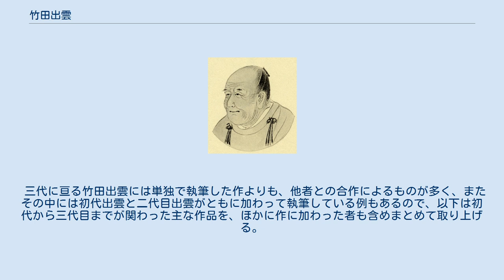竹田出雲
竹田 出雲（たけだ いずも）とは、江戸時代の浄瑠璃作者。
また三代に亘って竹本座の座本（興行責任者）にもなった。
 初代竹田出雲肖像。
『国文学名家肖像集』より。
 生年不詳 - 延享4年6月4日（1747年7月11日） 通称を「元祖出雲」と呼ばれる。
俳号を千前軒奚疑と号した。
 父は初代竹田近江、兄は二代目近江。
宝永2年（1705年）に引退していた竹本義太夫を舞台復帰させ、義太夫から竹本座の座本を譲り受け座本に就任、顔見世興行では座付作者の近松門左衛門と組んで『用明天王職人鑑』を上演し、正徳5年（1715年）には「国性爺合戦」を17ヶ月間連続で上演する大成功を収める。
後に自身も近松に師事して浄瑠璃の執筆を手がけるようになる。
初の執筆は享保8年（1723年）初演の合作『大塔宮曦鎧』。
翌年の享保9年には『諸葛孔明鼎軍談』をひとりで書き上演される。
 当時の評判記には「名人 極上上吉 竹田出雲、ぷつぷつと智恵の吹出雲」の評価を受ける。
寛保元年（1741年）には息子の三代目近江の付き添いで江戸に下り、二代目市川團十郎と親交を持った。
 最終作は『菅原伝授手習鑑』。
初代出雲が単独で執筆した作品は10編程度で、合作を含めると30編を超える。
墓所は大阪生玉の青蓮寺。
なお竹田出雲の名については、初代近江が竹田出雲を名乗っていたことがあり、またほかにも一族で竹田出雲を名乗っていた者がいたともいわれるが、現在では初代近江の次男にして竹本座の座本であったこの人物を初代竹田出雲としている。
 元禄4年（1691年） - 宝暦6年11月4日（1756年11月25日） 通称を「親方出雲」と呼ばれる。
初代の実子で名は清定。
のちに浄瑠璃作者の名として竹田外記とも称した。
延享4年、父出雲の死去により初代竹田小出雲から二代目出雲を襲名し竹本座の座本となる。
ただし延享4年以前にすでに竹田出雲を名乗っていたともいわれる。
この二代目のもとで『義経千本桜』や『仮名手本忠臣蔵』など、今に伝わる名作が上演されている。
ところが『忠臣蔵』上演の際に楽屋内で騒動があり、その結果浄瑠璃を語る太夫の多くが竹本座のライバルである豊竹座に移るという事件が起こる。
その後も合作で執筆は続けていたものの、作品の出来は冴えなかったという。
二代目出雲が関わった作は28編にのぼる。
享年66。
 生没年不詳 二代目出雲の実子で名は清宜。
当初小出雲を名乗っていくつかの合作に加わった後、出雲を襲名し竹本座の座本となる。
その後和泉掾、因幡掾、伊豆掾、文吉などと名乗った。
しかしこのころから歌舞伎の人気におされて次第に浄瑠璃の人気は振るわなくなり、安永2年（1773年）にはついに竹本座の権利を他人に譲り座本を降りた。
 三代に亘る竹田出雲には単独で執筆した作よりも、他者との合作によるものが多く、またその中には初代出雲と二代目出雲がともに加わって執筆している例もあるので、以下は初代から三代目までが関わった主な作品を、ほかに作に加わった者も含めまとめて取り上げる。